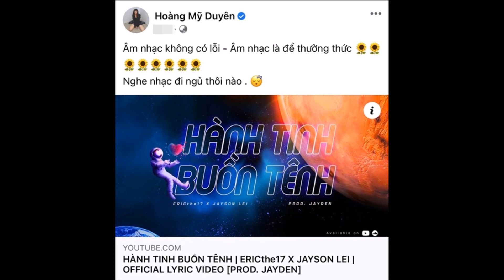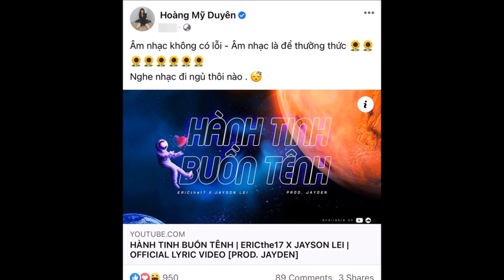Chiều 3/5: Phản ứng khó hiểu của Hoài Lâm và Du Uyên sau khi Đạt G công khai hẹn hò Cindy Lư